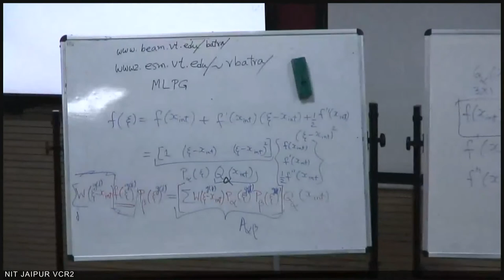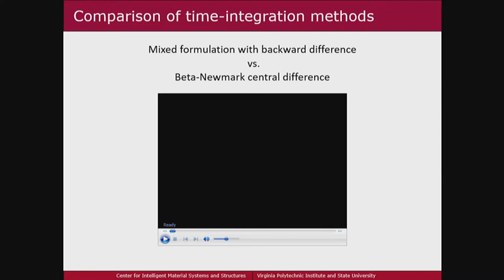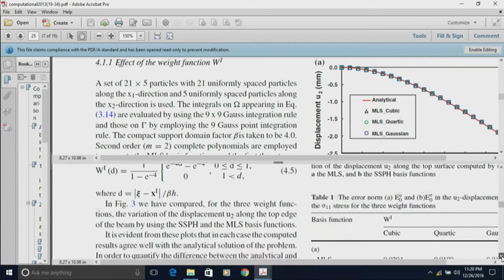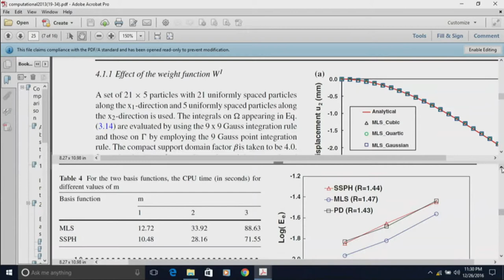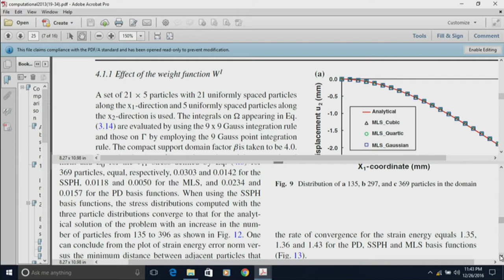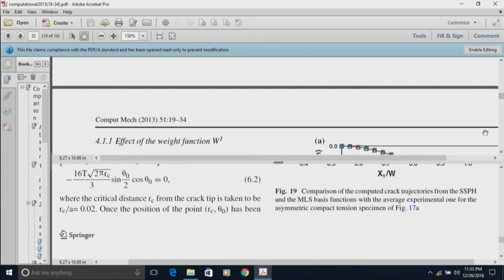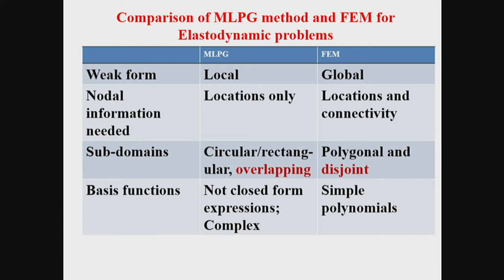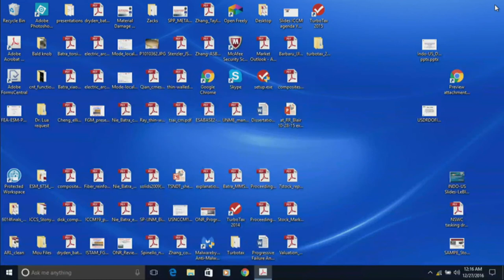GIAN Nonlinear FEM: Batra Day 8.1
December 27, 2016: Session 1